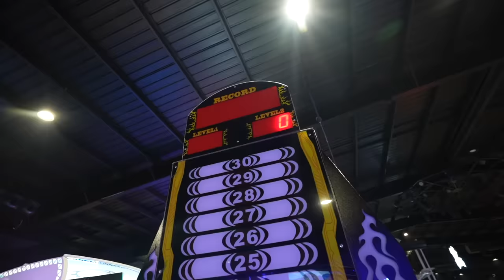Pain Hota Hai Mummy Ko || Chiku Malik Vlogs